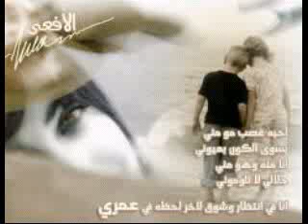hozan www oramar mobie in